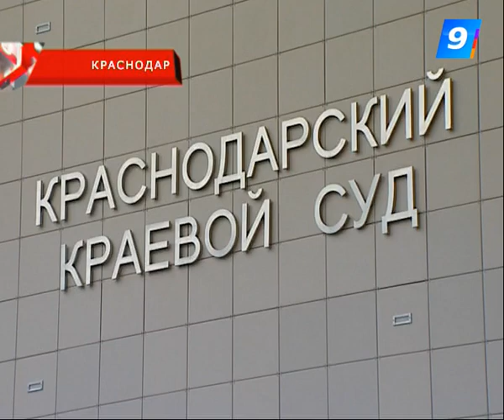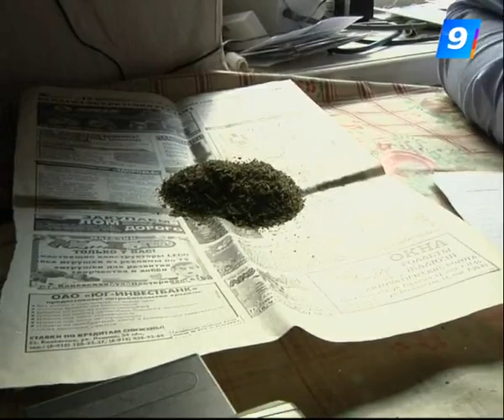15.10.12. Что случилось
В Каневском районе наркоторговец продавал коноплю под видом листьев акации;
В Адыгее задержали подозреваемого в жестоком убийстве;
В Сочи задержали подозреваемого в уличном нападении и другие события